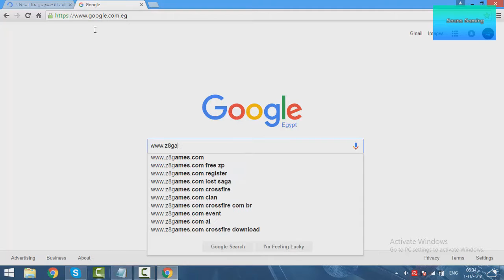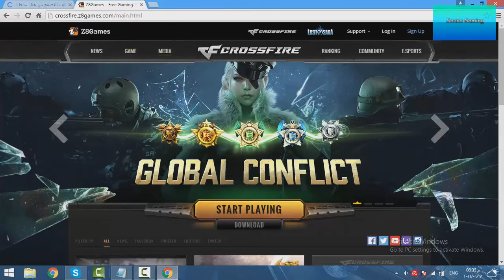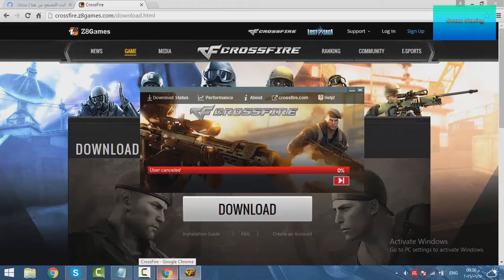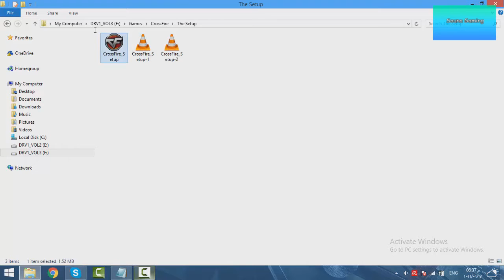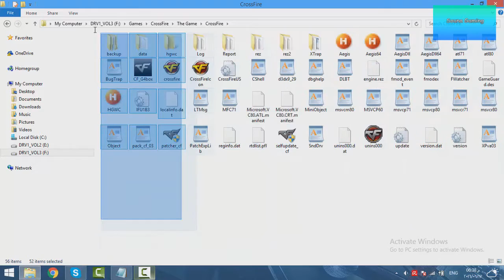How To Download CrossFire NA 100% For Free 2016 !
Hi Everyone & Welcome To My New Video ... ^_^!
In this video I will show you how to download Crossfire NA for free 100% !! 100& Working !!

Wish This Will Help You